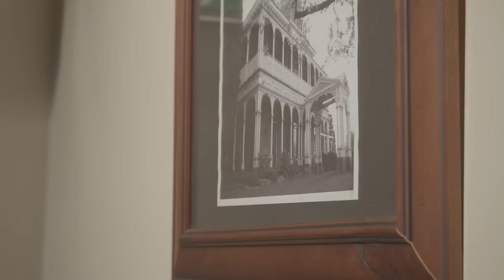Psychic medium visits a haunted house & meets all the ghosts that live there!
In this very special episode, psychic medium and healer Caterina and James journey to Orange, New South Wales to visit Duntryleague, a large guesthouse built in 1876 that was once the grand mansion home of the Dalton family.
Stories of spirits wandering the halls and rooms of Duntryleague go back decades, with many guests and employees of Duntryleague sharing chilling tales of encounters with the unexplained.
Caterina explores Duntryleague from top to bottom to meet some of the ghosts that still call the mansion home, while also experiencing an array of strange smells, and a door that decides to open and close of its own accord...
A special episode that's not to be missed!